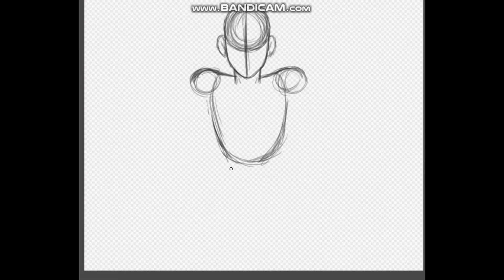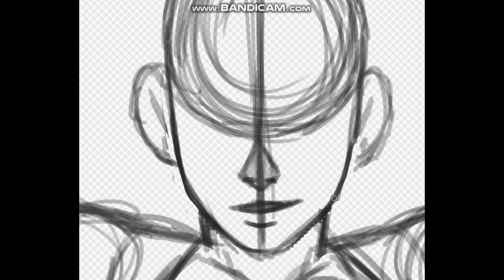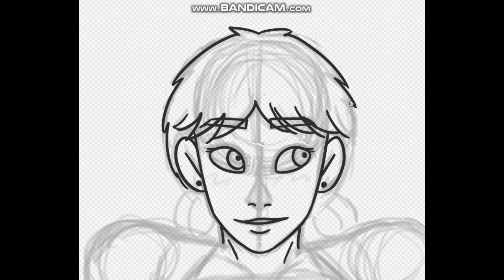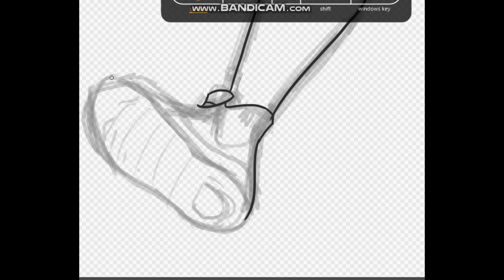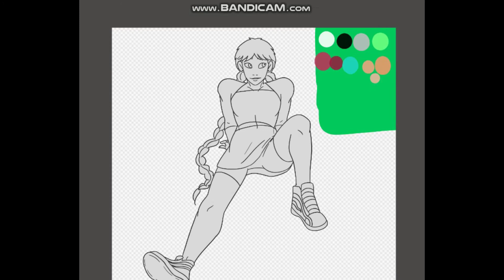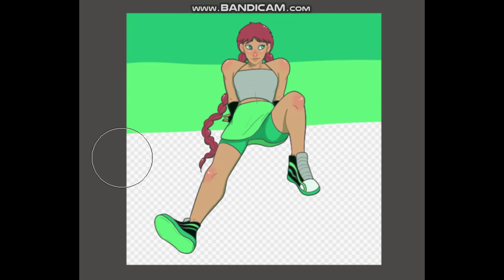OC Pride Drawing: Andrea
We've gots another flag today, aromantic, with an oc i havent drawn in forever